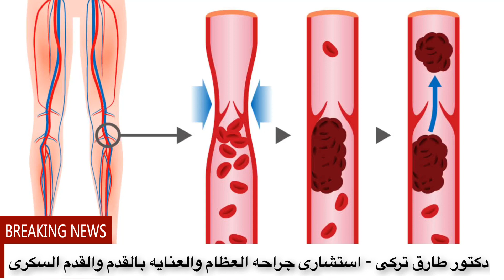اهم ١٢ سبب لتورم الكاحل والساقين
هتتعرف فى الفيديو دة على اهم  اهم 12 سبب لتورم القدمين والكاحل والساقين  | دكتور طارق تركى -  الواتس اب  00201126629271

يمكنك ايضا مشاهدة هذه الفيديوهات
يحدث تورم القدمين نتيجة تراكم السوائل داخل الأنسجة و العضلات و عادة هو حالة شائعة لا داعي من القلق بسبها و خصوصاً إذا كنت تقضي ساعات طويلة واقفاً يؤدي ذلك إلي إنتفاخ القدمين و قد تكون مصحوبة بأعراض أخري خطيرة .
أسباب تورم القدمين :
الحمل :
إصابة القدم :
تضخم الأوعية الليمفاوية :
القصور الوريدي :
العدوي :
تجلط الدم :
أمراض الكلي ، القلب ، الكبد :
أثار جانبية لأدوية معينة :
قد يحدث تورم القدمين بسبب تناول أنواع معينة من الأدوية كأثر جانبي لها منها :
الهرمونات مثل هرمون الأستروجين ( يوجد في  وسائل منع الحمل عن طريق الفم  و العلاج بالهرمونات البديلة )  و هرون التستوستيرون .
أسباب أخري موجودة في الدراسات العلمية :
زيادة الوزن .
الشيخوخة .
تناول المزيد من الملح .
الحيض .
الوقوف لفترة طويلة .
إلتهاب مفاصل القدمين .
امراض الغدة الدرقية .
الدوالي .
لسعة الحشرات .
سوء التغذية .
الحروق .
جراحة القدم .
إساءة إستعمال الملينات .
لاتبخل على غيرك بهذه المعلومات
يمكنك متابعتنا على مواقع التواصل الاجتماعى
كلمات البحث :
اسباب تورم القدمين واليدين ,
اسبا ب تورم واحمرار القدمين ,
اسباب تورم القدمين عند النساء ,
اسباب تورم القدمين واحمرارها ,
اسباب تورم القدمين والوجة ,
اسباب تورم القدمين والكاحل عند مرضى السكرى ,
اسباب تورم القدمين والكاحل عند الحامل ,
اسباب تورم القدمين عند الرضع ,
اية سبب تورم القدمين والساقين ,
اية سبب تورم القدمين والكاحل ,